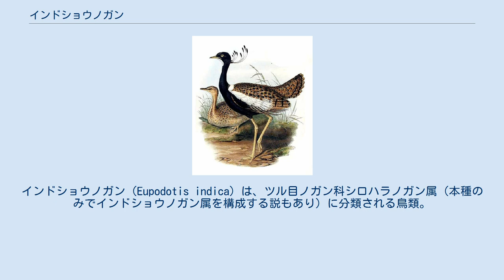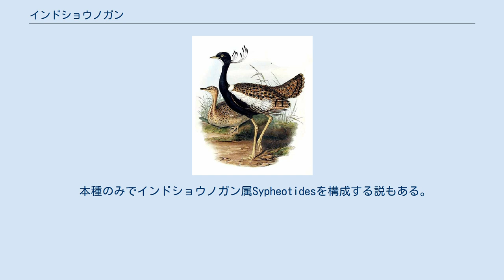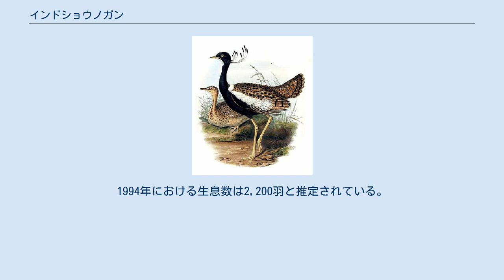インドショウノガン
インドショウノガン（Eupodotis indica）は、ツル目ノガン科シロハラノガン属（本種のみでインドショウノガン属を構成する説もあり）に分類される鳥類。
別名カンザシノガン。
 インド北西部 10-11月にインド中部から南部にかけて移動し、ネパールへ移動した例もある。
 全長オス46cm、メス51cm。
体上面は黄褐色の羽毛で被われ、アルファベットの「V」字状および細かい黒褐色の斑紋が入る。
 虹彩は淡黄色。
嘴の色彩は黄色で、嘴の先端や峰は灰褐色。
後肢の色彩は灰黄色。
 繁殖期のオスは頭部や頸部、体下面が黒い羽毛で被われ、後頸から側胸にかけてと喉は白い。
後頭に先端が箆状になった羽毛が3-6本伸長する。
オスは非繁殖期も含めて上雨覆や風切羽が白い。
幼鳥やメスの成鳥、非繁殖期のオスは全身が黄褐色の羽毛で被われる。
 本種のみでインドショウノガン属Sypheotidesを構成する説もある。
 イネ科からなる草丈が長い草原に生息するが、牧草地、農耕地、森林に生息することもある。
薄明薄暮性。
 食性は雑食で、植物の葉、根、種子、昆虫、多足類、カエル、爬虫類などを食べる。
オスは草原内の一定の場所で鳴き声をあげながら垂直に羽ばたき、停空飛翔、元の場所に滑空するという行動を繰り返してメスに求愛する。
婚姻形態は乱婚性と考えられている。
7-11月の雨期に草原や農耕地の地面を掘った窪みに、1回に2-5個の卵を産む。
 開発や放牧による生息地の破壊、狩猟などにより生息数は激減している。
1994年における生息数は2,200羽と推定されている。